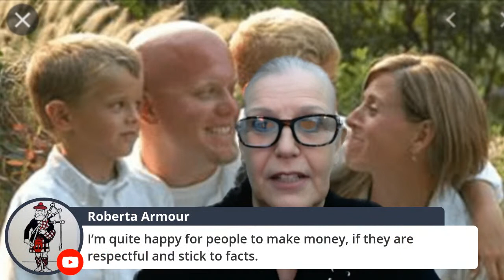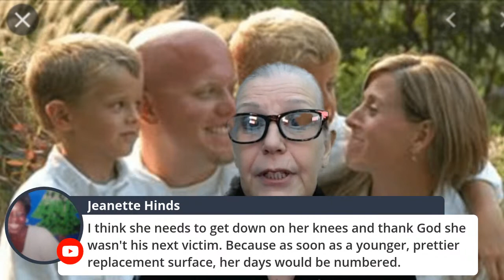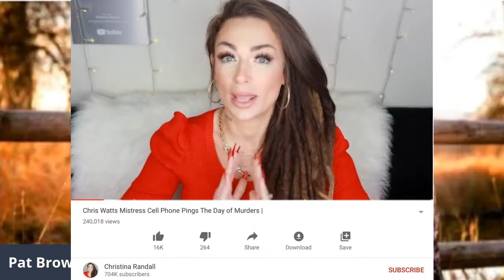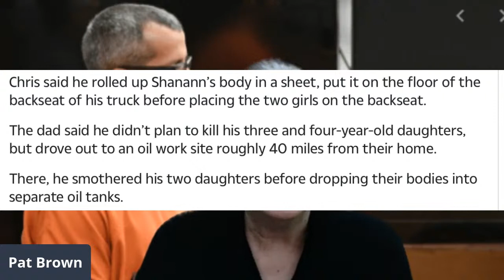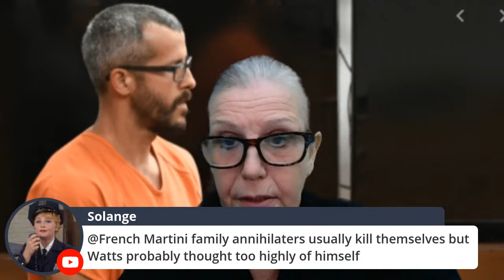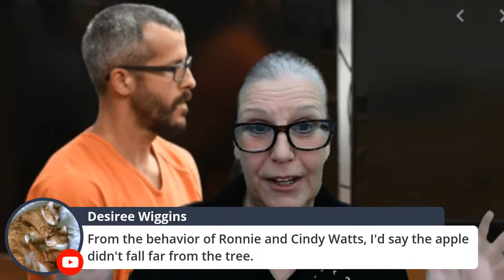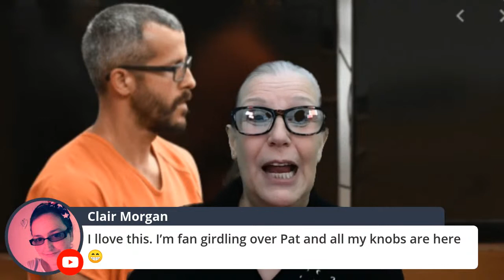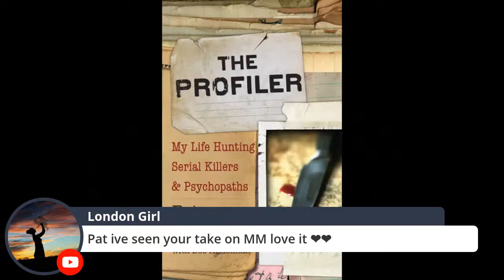Chris Watts acted ALONE! (SHOW STARTS AT 10:00! Fast Forward!)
How a FAMILY ANNIHILATOR does the UNTHINKABLE!

It is so hard for people to believe a man could kill his entire family, if the man has been cheating on his wife, they often believe the mistress or girlfriend has gotten them to do it or even helped them eliminate the spouse and children. Almost always, this is not the case. Yet, now that the Internet gives a voice to a huge number of people, moneygrubbing Pied Pipers are leading vigilante groups to  believe innocent women are guilty and encouraging them to bring "justice" to the homicide victims by taking that femme fatale down.

(Note: Female family annihilators DO exist but they are quite rare in comparison).

Hello all my YouTube friends! It is so great to have you as subscribers and I enjoy being able to communicate with you on the LIVE shows and in the comments! So much better than during my decade and a half on television!

Looking for a great mystery? Get my book “Only the Truth” for just $2.99 at Amazon!